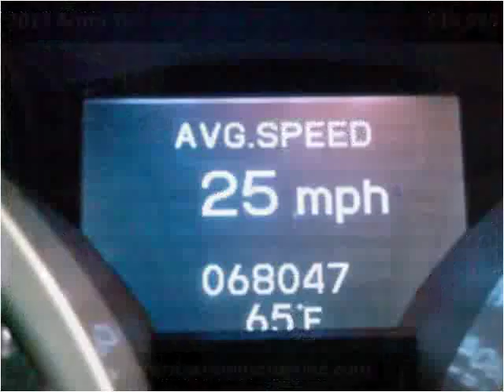2012 Acura TL Used Cars Philadelphia PA